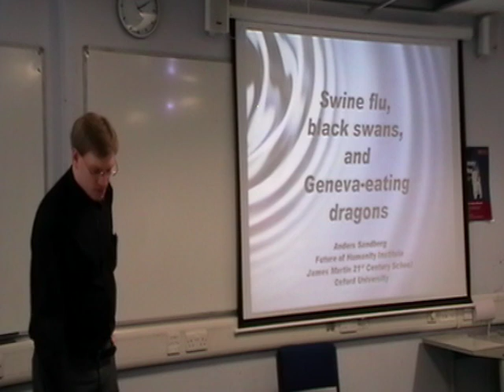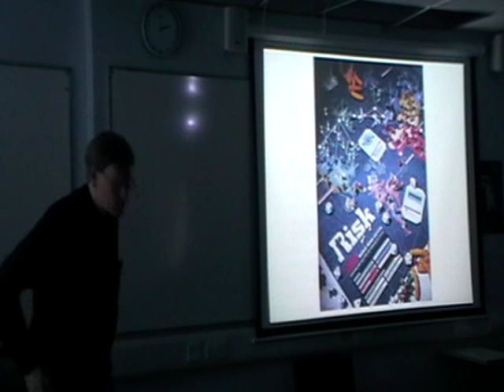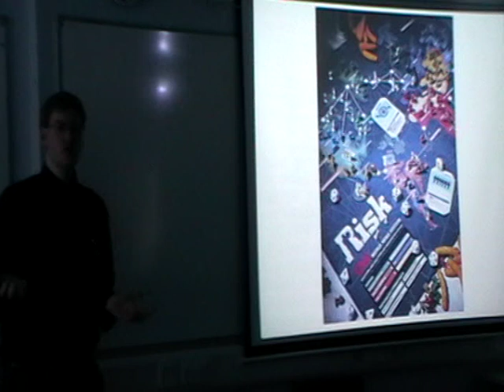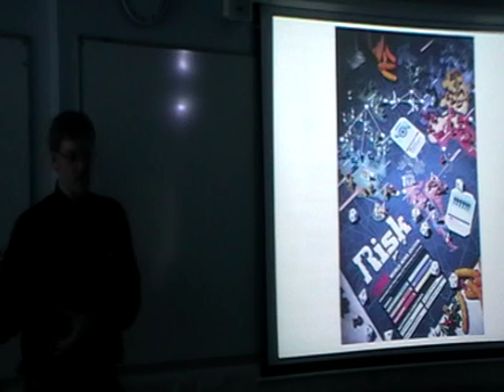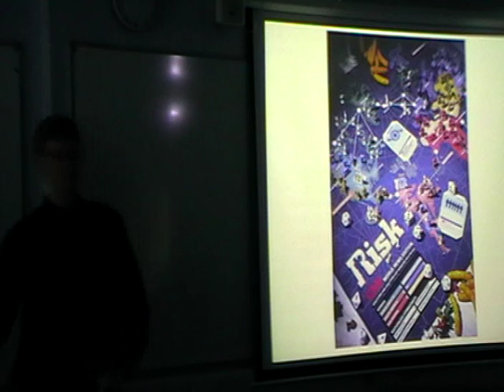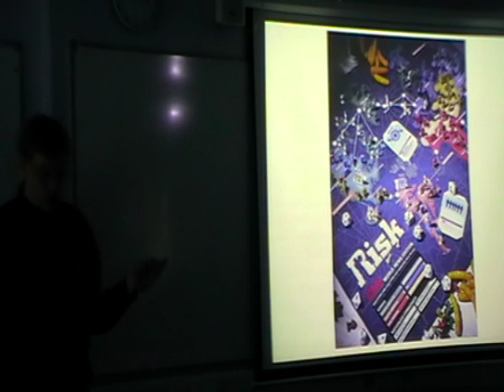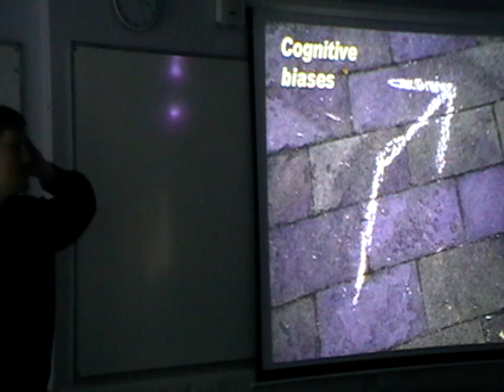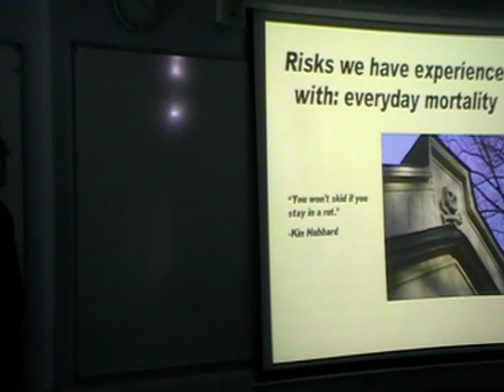Swine Flu, Black Swans, and Geneva-eating Dragons - Anders Sandberg on Statistics [UKH+] (1/12)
Anders Sandberg on what statistics tells us we should (not) be worried about.

Lead speaker: Anders Sandberg, Neuroethics researcher at the Future of Humanity Institute, Oxford University.

Risk is everywhere these days - in economy, in technology, in health, in climate. Such things have always been uncertain, but recently our society has become preoccupied with risk and safety, often allowing such concerns to trump any other value.

The more future-oriented we become, the more nasty possibilities there seem to be, and the more we strive for safety the more elusive it becomes. Worse, many problems are radically uncertain: we have no experience with them and may not even have considered them before they strike. But what can we actually say about what threatens us? What are the big threats we can foresee? What can we do about them?

This talk will introduce some of the thinking about risk that is going on right now:
*) how power-law distributed disasters reliably surprise us
*) how to estimate the risk of something we have no historical record of
*) why we should be more afraid of power outages than asteroids
*) why the really big problems always are unexpected
*) and how to try to think when you know normal reasoning is too unreliable.

This lecture was recorded on 20th of June 2009 at the UKH+ meeting. For information on further meetings please see: